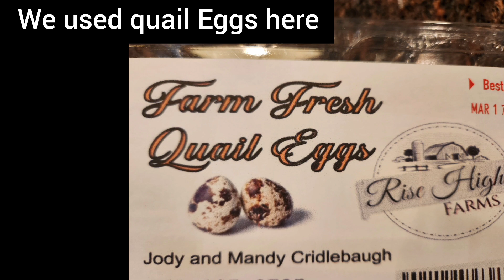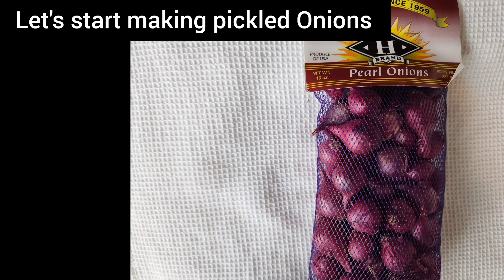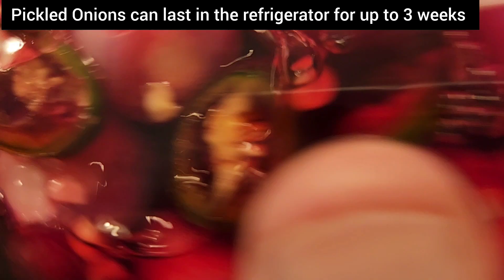Pickled Onions & Eggs